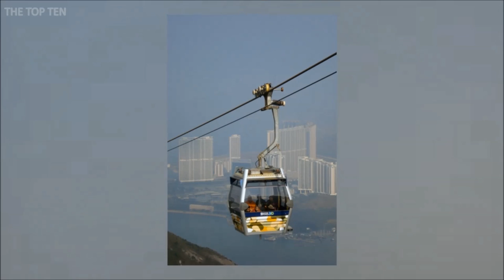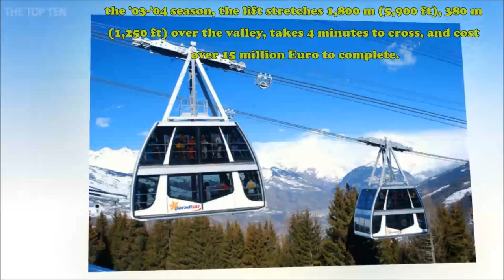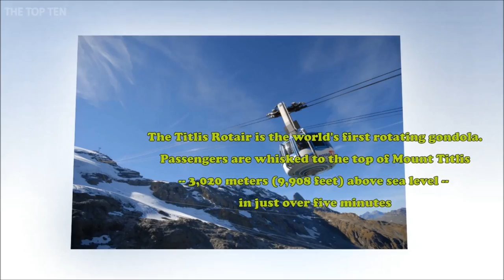The Top Ten Most Incredible Cable Cars in the World (Part 1)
10-The Ngong Ping 360 (Hong Kong)
09-Skyline Queenstown (New Zealand)
08-Stanserhorn Cabrio (Lucerne, Switzerland)
07-Ba Na Hills Cable Car (Da Nang, Vietnam)
06-Palm Springs Aerial Tramway (California,USA)
05-Vanoise Express (Les Arcs, France)
04-Sugarloaf Mountain Gondola (Rio de Janeiro, Brazil)
03-Mi Teleferico (La Paz, Bolivia)
02-Titlis Rotair (Mount Titlis, Switzerland)
01-Peak2 Peak Gondola (Whistler, Canada)